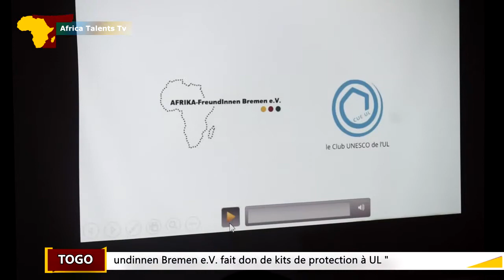COVID 19: Afrika Freundinnen Bremen e.V. fait don de kits de protection à UL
Groupe Média Africa Talents: Dans le cadre de la mise en œuvre de son projet d’appui à la lutte contre le Covid-19, l’association Afrika-Freundinnen Bremen e.V. a fait don de kits de protection à l’Université de Lomé. La cérémonie de remise des dons s’est tenue le 5 mai 2021 au Centre des Œuvres Universitaires de Lomé.

Ces dons composés de cache-nez, de solutions hydroalcooliques, de savon liquide sont issus de la production locale togolaise. Une façon pour Afrika-Freundinnen Bremen de soutenir la production locale.